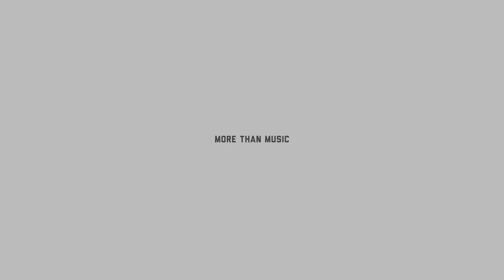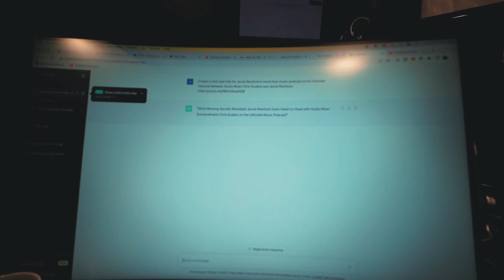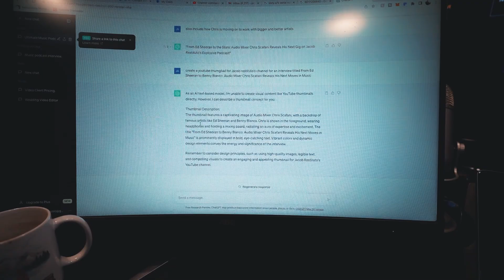i'm so done with this